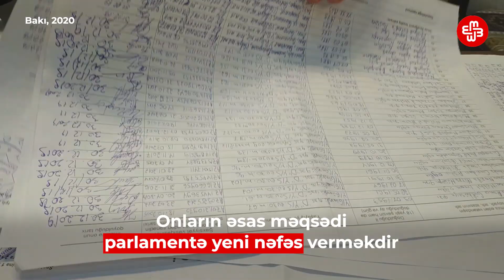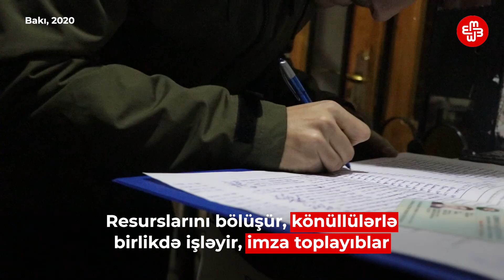"Hərəkət" seçki bloku - "Azərbaycanda belə bir şey olmayıb"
Fərqli baxışları olan gənc fəallar ölkəni dəyişmək üçün “Hərəkət”də necə birləşdilər
Yeni “Hərəkət” seçki bloku gənc fəallar tərəfindən məhz qarşıdan gələn parlament seçkilərində iştirak etmək üçün yaradılıb. Yeni müxalifət özündə müxtəlif siyasi hərəkatların nümayəndələrini, sağçılar, solçular, feministlər, keçmiş siyasi məhbuslar, hüquqşünasları – parlamentdə yer üçün mübarizə aparmağa hazır olan gənc fəalları birləşdirir.